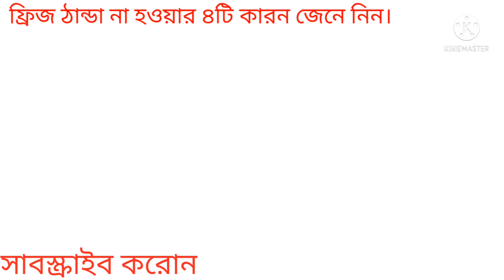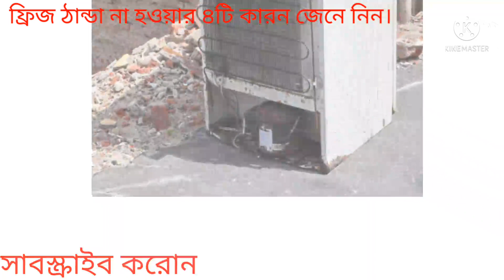ফ্রিজ ঠান্ডা না হওয়ার ৪টি কারন জানুন।Why the fridge is not cold. Find out the 4 reasons.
বন্ধুরা ফ্রিজ ঠান্ডা না হওয়ার ৪টি করন জেনে নিন।আমার এই ভিডিওতে ফ্রিজ ঠান্ডা না হওয়ার কিছু কারন নিয়ে  আলোচনা করেছি। আপনারা আমার এই ভিডিও টিপস দেখে ফ্রিজ কেন ঠান্ডা হয়না এবং ফ্রিজের আরো নতুন গুরুত্বপূর্ণ বিষয় সম্পর্কে জানতে পারবেন শিখতে পারবেন।আমার চ্যানেল থেকে আরো ফ্রিজের টিপস মূলক ভিডিও দেখতে চাইলে আবরার টিভি লাইভ চ্যানেলটি এখনি সাবস্কাইব করোন,  সবাইকে অনেক ধন্যবাদ।